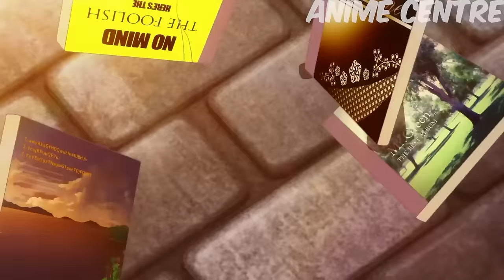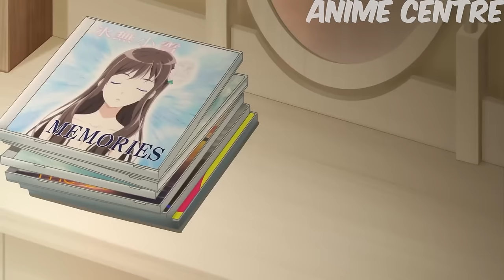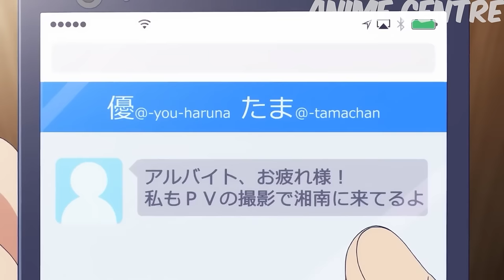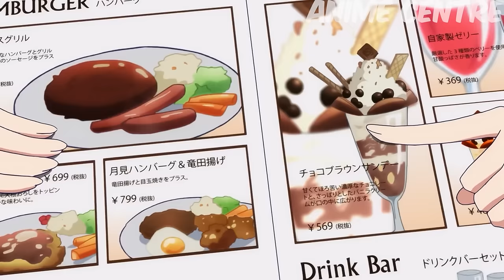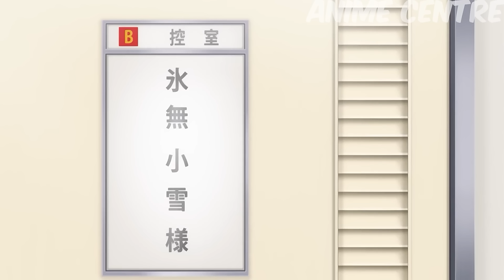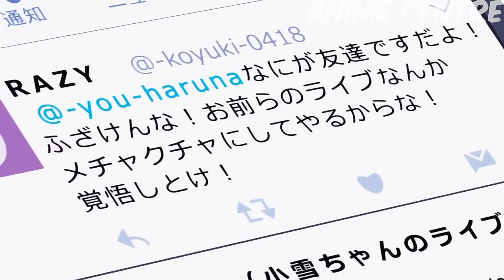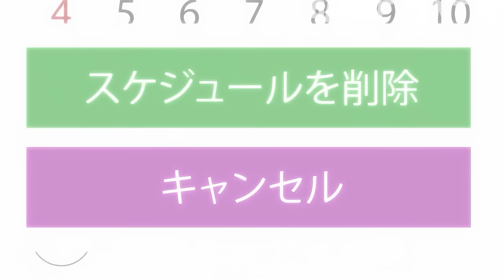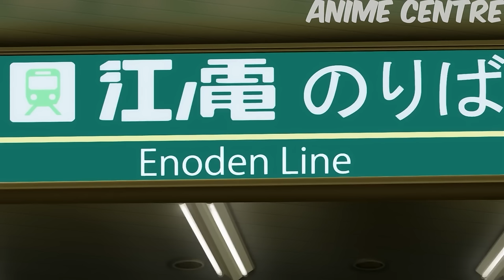Lonely Boy Gets To Make A Music Band With His Crush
Welcome to Anime Centre! We're all about your favorite anime. Get quick recaps, meet cool characters, and stay up-to-date.